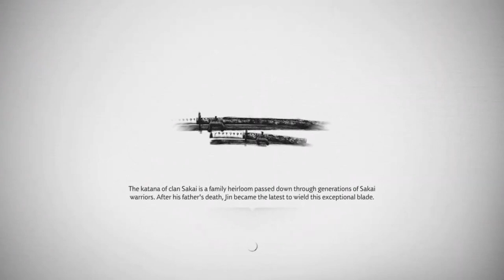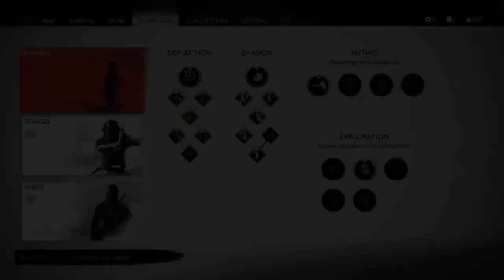The Fastest Warrior In Tsushima?! + Unlocking A New Attack!!! (Heavenly Strike)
How To Beat Yasuhira Koga and Unlocking The Fastest Attack In The Game! Heavenly Strike

R.I.P. Nujabes